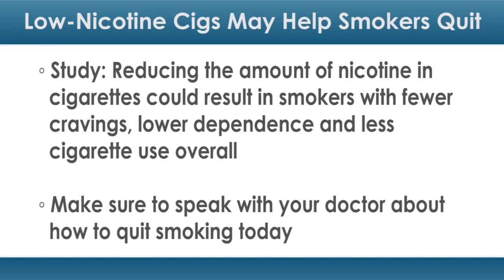Low-Nicotine Cigs May Help Smokers Cut Back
Could the amount of nicotine in a cigarette determine a smoker's likelihood of addiction? Maybe so.

A new study from the University of Pittsburgh (Pitt) found that reducing the amount of nicotine in cigarettes could potentially result in smokers with fewer cravings, lower nicotine dependence and less cigarette use overall.

The cigarettes tested in this study were not the same as the "light" cigarettes sold on the market today, however.